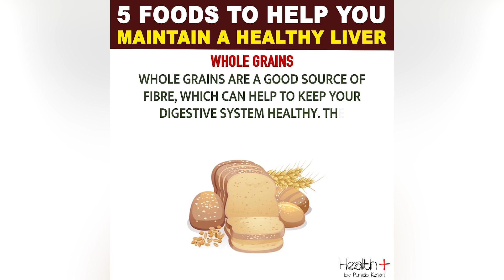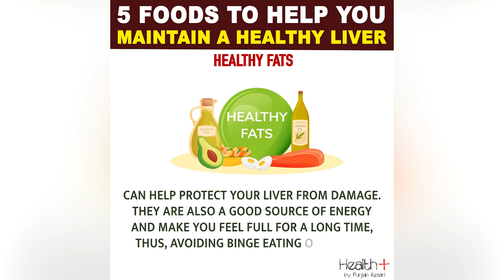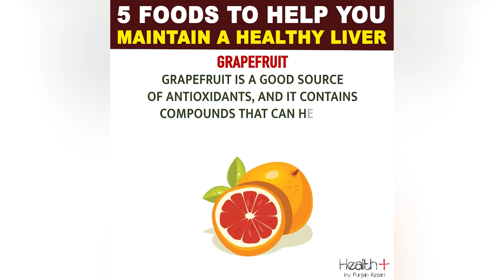Home Remedies for Irregular Periods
Irregular periods, medically termed as oligomenorrhea, refer to a menstrual cycle that occurs at intervals outside the typical 21 to 35 days range or displays unpredictable patterns. This condition can manifest as periods that are unusually heavy or light, last longer or shorter than usual, or even skip months altogether. Several factors can contribute to irregular periods, including hormonal imbalances, stress, dietary issues, excessive exercise, or underlying medical conditions like polycystic ovary syndrome (PCOS) or thyroid disorders. While occasional irregularities are common and often harmless, persistent irregular periods may warrant medical attention to address underlying causes or manage symptoms effectively. Home Remedies for Irregular Periods